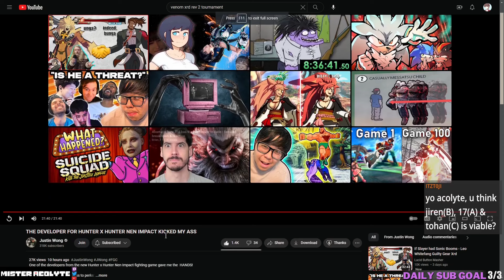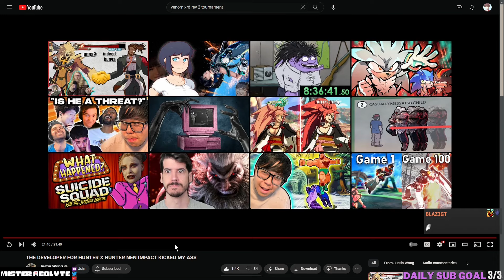the mix in this game is DISGUSTING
Looking to level up? Check out Aco's guides!